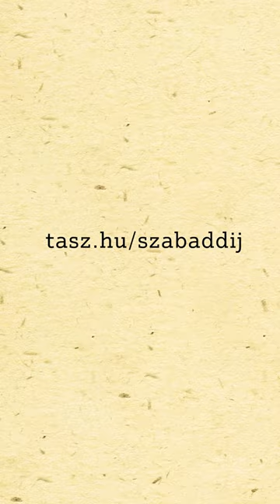SZABAD-díj 2023 - Fiatalok - Pankotai Lili